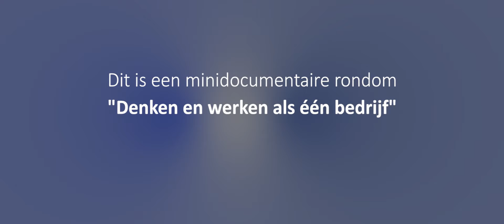Huybregts Relou & WonenBreburg - Kruizemuntweg Tilburg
Door CorporateTrailer ©

Je klanten laten zien wie je bent en waar je als organisatie goed in bent?
Wij helpen graag bij het bepalen van je doelgroep en boodschap en vertalen deze naar bedrijfsfilms, rekening houdend met het DNA van je organisatie.
Van creatieve online commercials en bedrijfsfilms tot ‘eenvoudige’ productfilms.
Daarnaast zorgen we met online videocampagnes dat ze maximaal bekeken worden. Welkom bij CorporateTrailer.